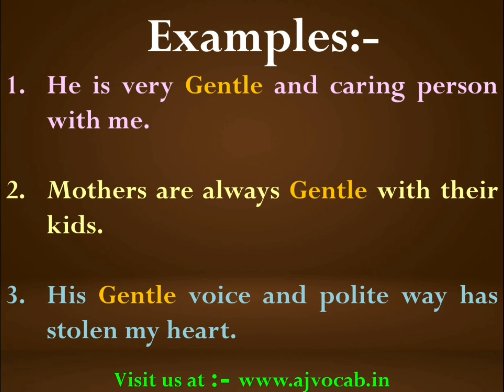Gentle Meaning in Hindi | Gentle ka hindi meaning | Gentle ka matlab kya hota hai | AJ Vocab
Gentle Meaning in Hindi | Gentle Meaning | Gentle ka hindi meaning | Gentle ka Hindi me matlab | AJ Vocab